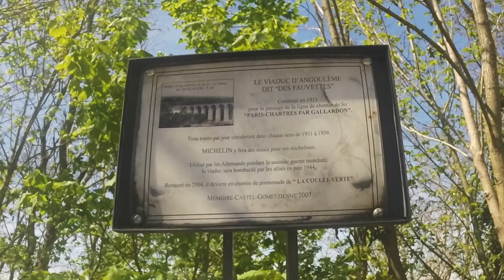le viaduc des Fauvettes